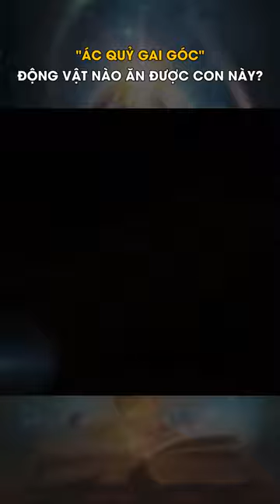Thằn lằn quỷ gai Moloch horridus - Thách thức mọi kẻ săn mồi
Thằn lằn quỷ gai là một loài thằn lằn ở Úc còn được gọi là thằn lằn gai, rồng gai hay thằn lằn Moloch. Đây là loài duy nhất của chi Moloch. Chúng là loài giỏi ngụy trang trên sa mạc với màu nâu và rám nắng sa mạc

- TCT KHÁM PHÁ shorts -
Chúng tôi mong muốn đưa đến cho khán giả những tin tức khám phá bí ẩn chân thực hay, mới và nóng nhất được cập nhật khắp trên toàn thế giới với những video ngắn gọn.